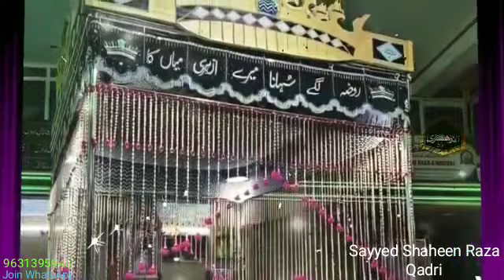30 May 2022